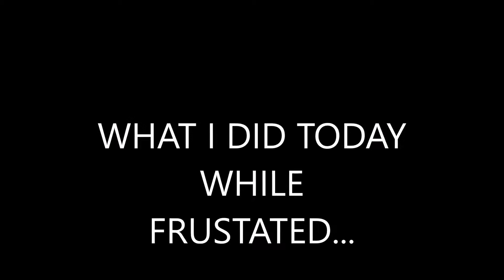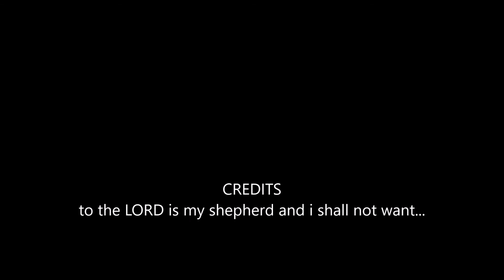WHAT I DID DURING THE 'FRUSTRATION'...